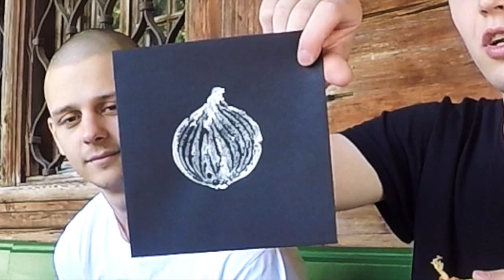Immortal Onion Vlog #2 // Summer Tour 2018 - Langnau Jazz Nights (Eng subtitles)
2nd episode of our Summer Tour 2018 vlog! Enjoy :DD

Digital album is available on most popular streaming services (iTunes, Spotify, Deezer etc.)

Immortal Onion :
Piano : Tomir Śpiołek
Double Bass/Bass : Ziemowit Klimek
Drums : Wojtek Warmijak